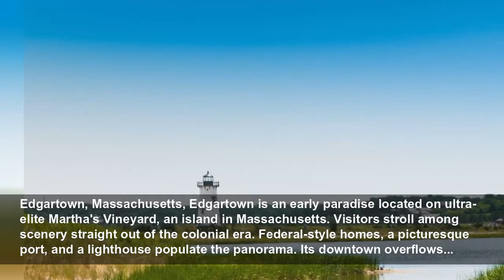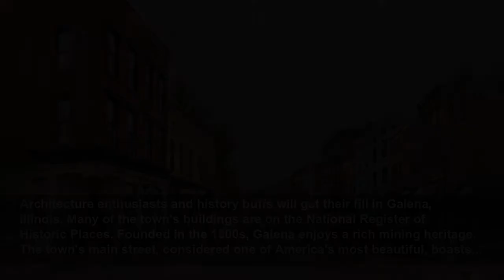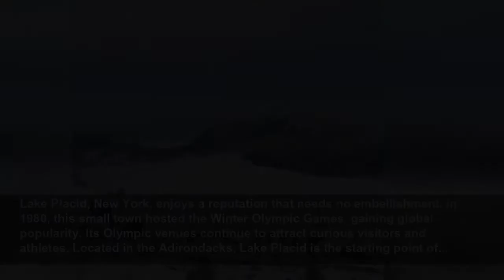The most beautiful American villages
The United States is much more than noisy metropolises and disreputable cities. From sea to shining sea, the country overflows with magnificent communities boasting distinctive architecture, enchantin...
Espresso
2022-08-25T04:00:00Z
The most beautiful American villages, The United States is much more than noisy metropolises and disreputable cities. From sea to shining sea, the country overflows with magnificent communities boasting distinctive architecture, enchanting scenery, and rich histories. Discover America's 20 most...
Eureka Springs, Arkansas, Europe's loveliest cities have nothing on Arkansas' Eureka Springs. Its winding, narrow streets clinging to the mountainside give the sensation of strolling through the Old World. Downtown Eureka Springs, home to magnificent Victorian-style buildings, is listed in the...
Carmel, California, Despite spanning only 2.5 square kilometres (one square mile), this tiny town is an internationally recognized destination, primarily due to its white sand beaches, top-of-the-line boutiques, and fairy-tale houses. Maybe the notoriety of one of its former mayors, Clint...
The coastal town of Sitka, Alaska, proudly displays its Russian heritage, mixed these days with American modernity. An old orthodox church and various structures sporting domed roofs can be spotted here and there throughout the landscape, all highlighted by colourful, picturesque, seaside homes.
Taos, New Mexico, Every corner of the unique town of Taos reflects its Native, Spanish, and English influences. Founded in the 17th century, Taos fully embraces pueblo architecture, marked by homes made of earth and straw. Taos is also home to the 1,000-year-old inhabited Native American village...
Stowe, Vermont, Stowe is the absolute epitome of the charming New England village: a covered bridge, a historical downtown, green mountains, and a cute white church. This two-century-old community is one of the most popular alpine ski destinations in the eastern U.S. Stowe is also home to the...
Edgartown, Massachusetts, Edgartown is an early paradise located on ultra-elite Martha's Vineyard, an island in Massachusetts. Visitors stroll among scenery straight out of the colonial era. Federal-style homes, a picturesque port, and a lighthouse populate the panorama. Its downtown overflows...
Architecture enthusiasts and history buffs will get their fill in Galena, Illinois. Many of the town's buildings are on the National Register of Historic Places. Founded in the 1800s, Galena enjoys a rich mining heritage. The town's main street, considered one of America's most beautiful, boasts...
Frankenmuth, Michigan, Frankenmuth hasn't been nicknamed Michigan's little Bavaria for no reason. The city's Oktoberfest and Bavarian-style architecture make Frankenmuth seem straight out of Germany. What's more, the world's largest Christmas store fills the town with the holiday spirit year-round!
Bisbee, Arizona, If we were to describe Bisbee in one word, it would surely be eclectic. A bohemian spirit mixes with Victorian architecture and Spanish style in this Old West village. The historical district testifies to the town's mining origins. In short, Bisbee's fun fusion amid arid Arizona...
Beaufort, South Carolina, Happiness abounds in Beaufort, a charming town located on a South Carolina archipelago. Home to sumptuous pre-Civil War plantations, Beaufort is also known for its cobblestone streets and downtown. In fact, the entire city centre has been designated as a historic...
Telluride, Colorado, Telluride residents live in harmony with the mountains. Nestled in the heart of a canyon, this charming village is surrounded by peaks rising to 4,000 metres (13,000 feet). Its historical downtown bears witness to the town's mining roots. To fully appreciate the exquisite...
Head to Williamsburg, Virginia, to experience the ambiance of an 18th-century village. At its heart, you'll find the site known as Colonial Williamsburg, the largest open-air colonial-era museum. Also look for horse-drawn carriages, cavalrymen, and meticulously restored colonial homes.
Polson, Montana, Polson, a small town in Montana, suffers no lack of open spaces. This community of 5,000 souls sits on the edge of Flathead Lake, the largest body of fresh water in the western United States. The land surrounding Polson is among the region's most fertile. Farms and orchards play...
Lake Placid, New York, enjoys a reputation that needs no embellishment. In 1980, this small town hosted the Winter Olympic Games, gaining global popularity. Its Olympic venues continue to attract curious visitors and athletes. Located in the Adirondacks, Lake Placid is the starting point of...
Haleiwa,